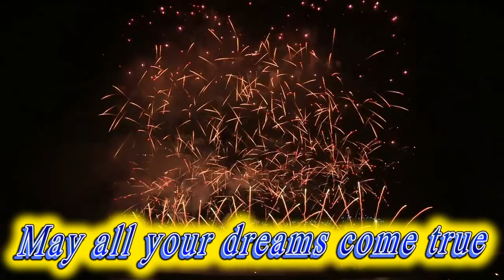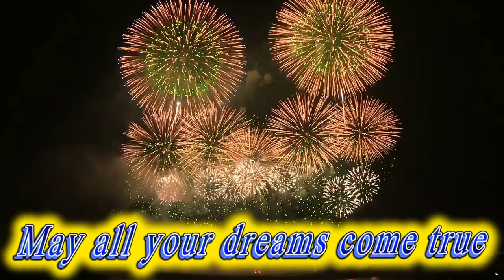Happy birthday Camden